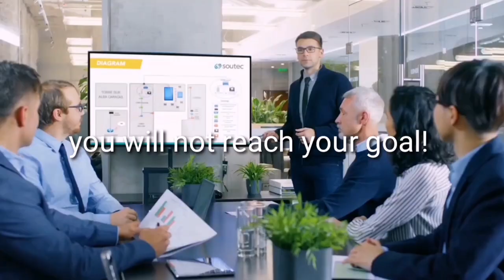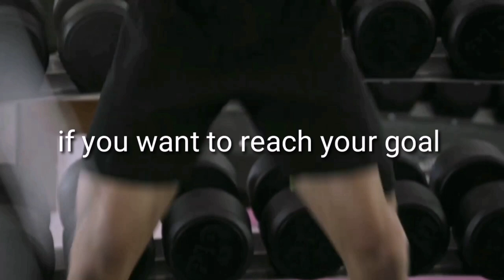Success|Video motivational success in life 🌷